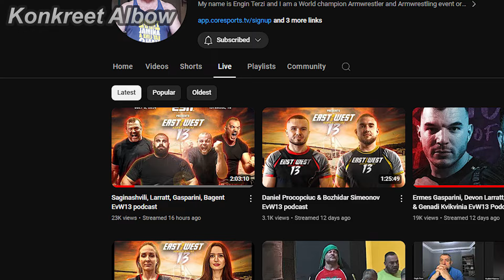DEVON AGREED TO PULL LEVAN AGAIN 'IF' THIS CONDITION IS FULFILLED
Clips👇:
1. EvW13 unsigned cards poster